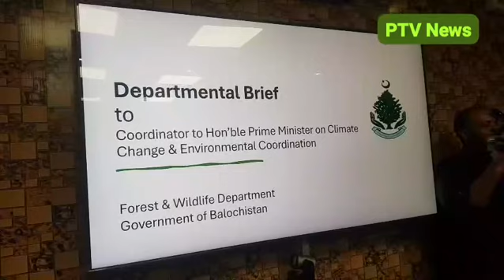بلوچستان جغرافیائی حوالے سے خاص اہمیت رکھتا ہے حکومت صوبے کےلئے ترجیحی بنیادوں پر موسمیاتی تبدیلیوں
کوئٹہ

معاون وزیر اعظم برائے موسمیاتی تبدیلی / اجلاس

وزیر اعظم کی معاون برائے موسمیاتی تبدیلی رومینہ خورشید عالم نے کوئیٹہ میں محکمہ جنگلات و جنگلی حیات کے زیر اہتمام اجلاس میں اظہار خیال کرتے ھوئے کہا ھے کہ بلوچستان جغرافیائی حوالے سے خاص اہمیت رکھتا ہے حکومت صوبے کےلئے ترجیحی بنیادوں پر موسمیاتی تبدیلیوں سے نمٹنے کے لیے اقدامات اٹھا رہی ہے، وزیر اعظم میاں شہباز شریف کی قائدانہ صلاحیتوں کے باعث پاکستان عالمی سطح پر موسمیاتی اقدامات میں مساوات، اور ہم آہنگی کا حامی ہےرومینہ خورشید کا کہنا تھا کہ درجہ حرارت میں اضافہ،  بے ربط بارشوں سے پیدا ہونے والی سیلابی صورتحال ، زمینی کٹاؤ سمیت ماحول میں کاربن ڈائی اکسائیڈ کا اخراج بڑا چیلنج ھے ضرورت ھے کہ معاشرے کے تمام طبقات بالخصوص نوجوان نسل گرین پاکستان کے لئے اپنا موثر کردار ادا کرے۔ جنگلات کے تحفظ ہی  سےجنگلی حیات کا تحفظ یقینی بنایا جا سکتا ھے ۔اس موقع پر سیکرٹری جنگلات و جنگلی حیات بلوچستان دوستین جمالدینی کی جانب سے صوبےکی مجموعی کارکردگی کے حوالے سے آگاہ کیا گیا اجلاس میں چیف کنزرویٹو افسران نے بھی  ماحولیاتی تحفظ اور محکمانہ حکمت عملی پر روشنی ڈالی۔